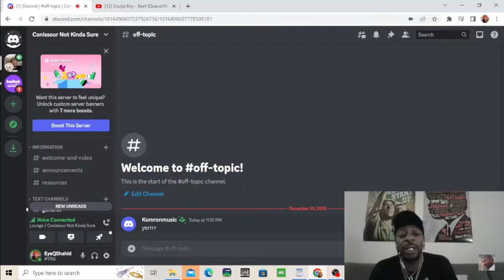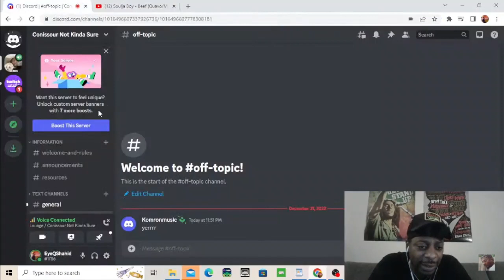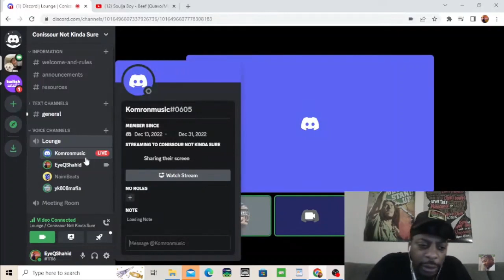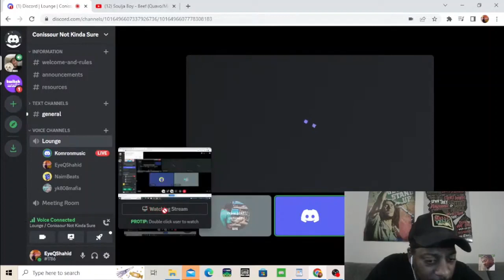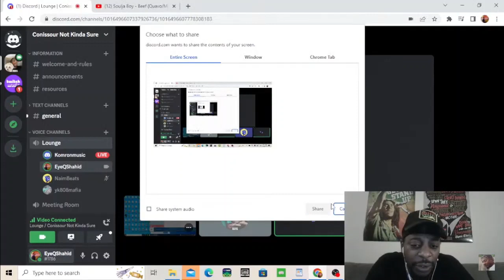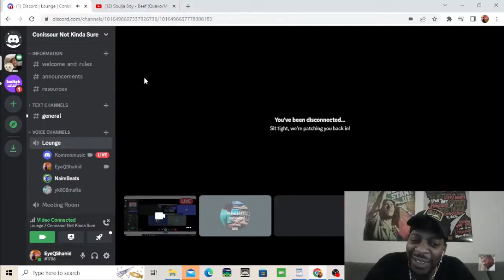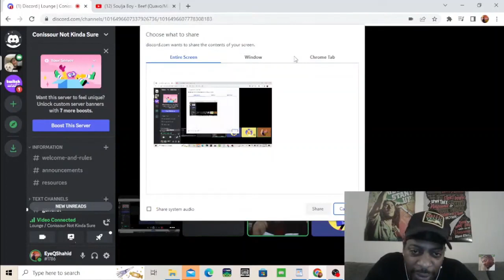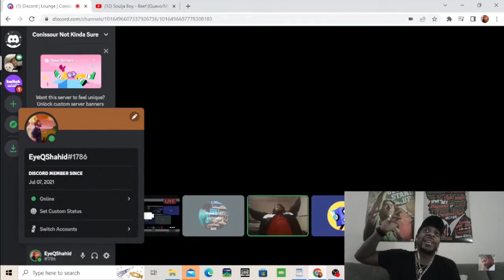New Years Eve 22' ft. Yk808MAFIA,Naim beats & Komron